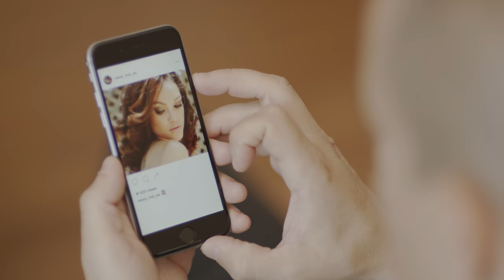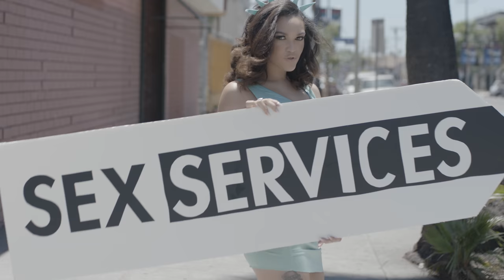Wax: "First Love" (Official Music Video)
Music video for "First Love" by Wax

Starring Dani Verrett @daniwestcoast and Danielle Ricci @daniellericci
Video Produced by @properformus
Produced by Daniel Park & Sewi Ryu
VFX by Alex Oh and Chie Moon
Assistant producer - Andrew A1 Choi
Edited by Mr. Sparky
Directed and shot by Jay Ahn
Bad guys = Joey Long and Jake Adams

This song is on the mixtape "The Cookout Chronicles"

Song produced by Wax